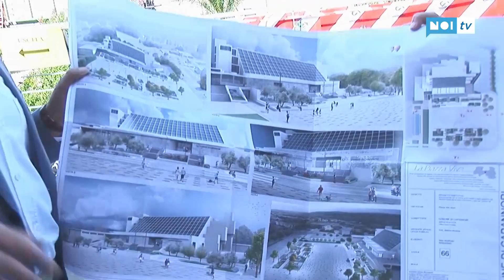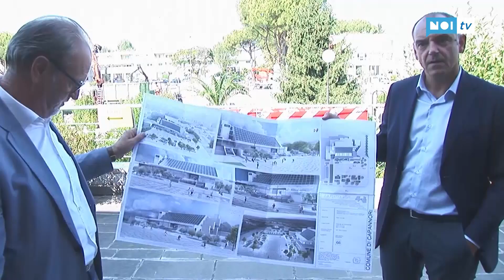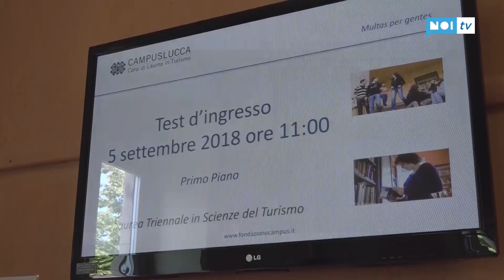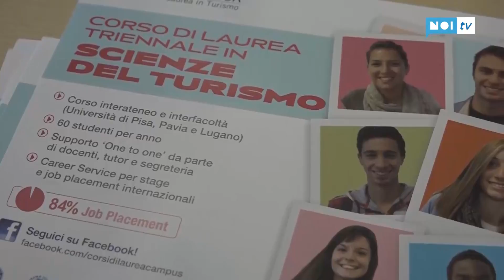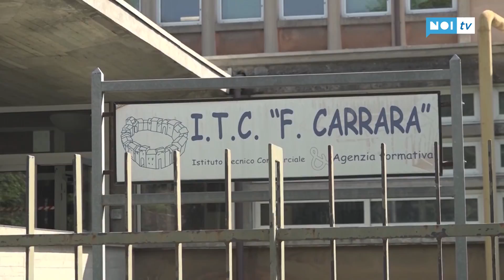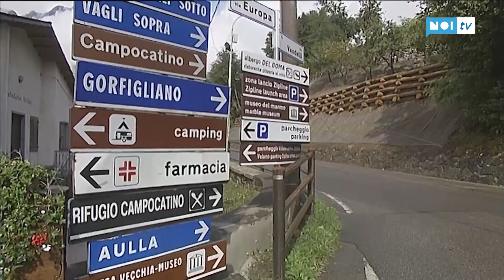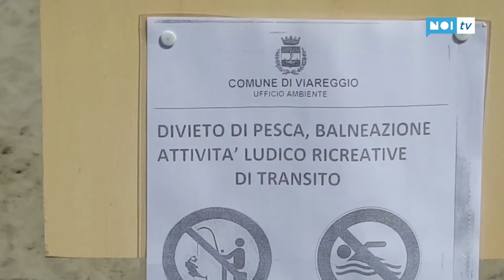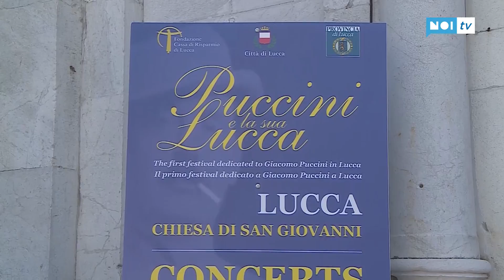Tg Noi Cronaca | 05/09/2018